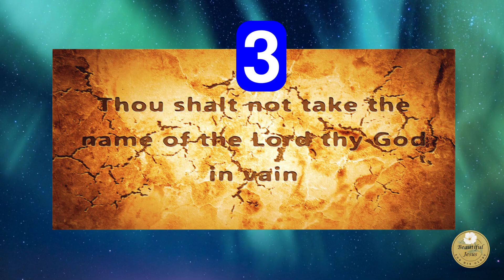Unlocking Biblical Secrets: Can You Recall the Ten Commandments? ten commandments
Easy way to learn scripture and test your knowledge! What are the Ten Commandments given to Moses from God on Mount Sinai? And where are they found in the Bible?  (See below under the inspiration paragraph.)
What was the Inspiration for this video?
This video was inspired by a fellow YouTuber named Zachary Impellicceiri, who challenges people in Walmart, Grocery Stores and various public places.  He wants to spread the gospel of Jesus Christ, and offers people cash money or he will pay for their groceries, gas, etc, if they can answer Bible Questions.  For example: it may be to name a bible verse, the books of the bible, or who was the person who did X, etc. In several videos, he asked what a certain commandment was (like the 5th, or the 8th, etc...) I realized I DIDN'T KNOW EITHER!!!  So, I set out to find out and create an easy way for me to learn them.  Thus this video was born.  ♥ Another video will be my next challenge... he offered $1000 for anyone who could name ALL the books of the bible.  No one could!  He then reduced it to just the New Testament and finally a beautiful elderly lady could do that. Praise God ♥ Here is his YT Channel link if you would like to see some of his videos

So what are the 10 Commandments from God to Moses in the Old Testament?
In Exodus 20:1-17, Moses receives the following 10 Commandments and gives them to the people:
1. Thou shalt have no other gods before me.
2. Thou shalt not make unto thee any graven image
3. Thou shalt not take the name of the LORD thy God in vain
4. Remember the sabbath day, to keep it holy.
5. Honour thy father and thy mother
6. Thou shalt not kill.
7. Thou shalt not commit adultery.
8. Thou shalt not steal.
9. Thou shalt not bear false witness
10. Thou shalt not covet

Jesus also gave two commandments in the New Testament gospels:
[Mar 12:30-31 KJV] 30 And thou shalt love the Lord thy God with all thy heart, and with all thy soul, and with all thy mind, and with all thy strength: this [is] the first commandment. 31 And the second [is] like, [namely] this, Thou shalt love thy neighbour as thyself. There is none other commandment greater than these.
Found in the synoptic gospels: Matt 22:37, Mark 12:30, Luke 10:27

Video Rights
All images, music and voiceover rights paid for with subscriptions to InVideo Studio and Revoicer.

Here is the link for my YT short for Mark 12:30 - Love the Lord ♥